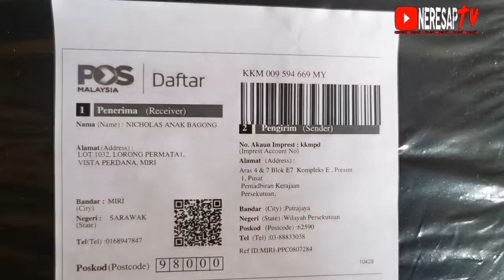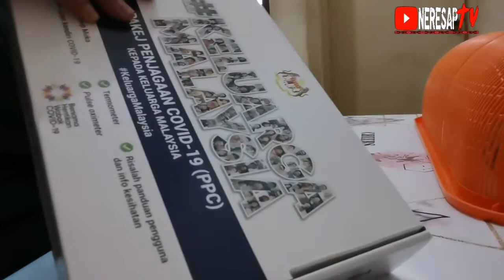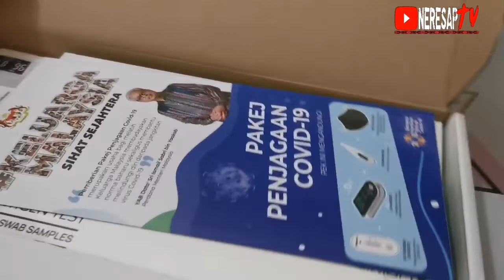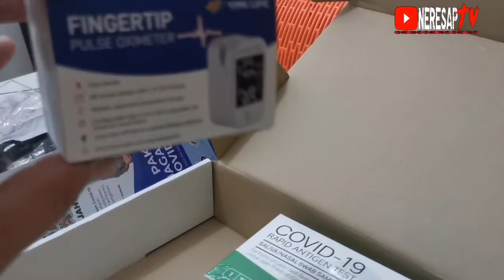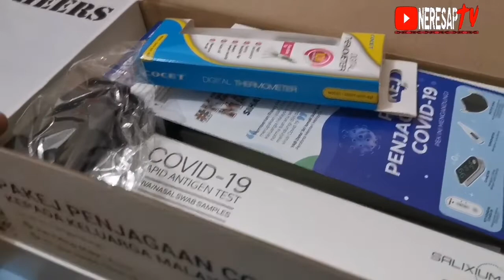Unboxing Kotak Mistery Aku pasti antara kamu ada yang dapat benda ini